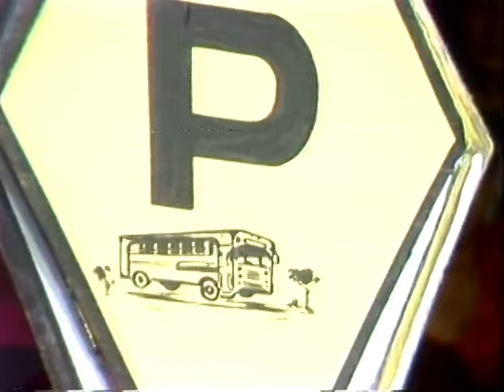Videos de Presentaciones Musicales: Luis Ovalles, Nuryn Sanlley y Musiquito (1984)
Videograbaciones del programa de televisión El Calientísimo del 9, conducido por Roberto Salcedo Gavilán, Nuria Piera y Julio César Matías. Contiene presentaciones musicales de Los Hermanos Rosario, Luis Ovalle, Olga Lara, Alicia Baroni, Lourdes Chacón, Johnny Ventura y otros. Además, shows de comedia y reportajes sobre la ciudad de Santo Domingo.